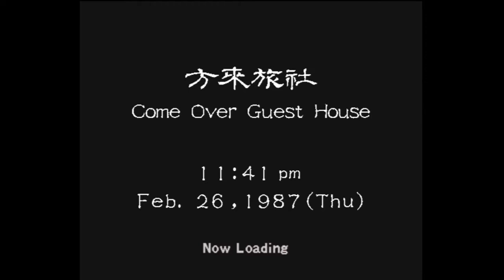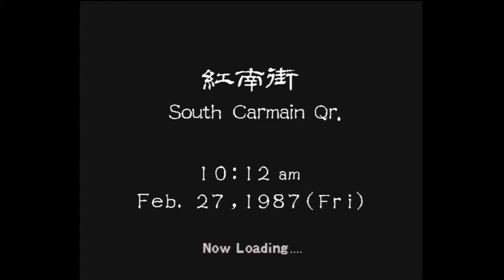Let's Play Shenmue II [10] | Blank Spaces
Who are we missing? What are we missing? Let's find out. Anyway, in this part, we answer those unanswered questions, and I remark how I totally called something, and I know how I'll immediately regret that self-confidence boost in the next part, which immediately follows this one because I forgot how to keep track of time, apparently. RUN ON SENTENCES!